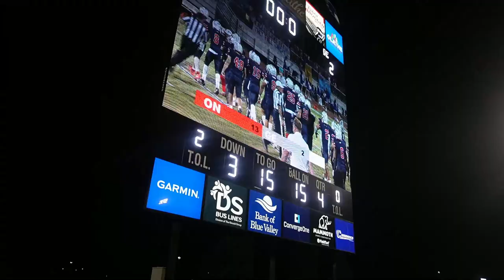INSTIGATING AT HIGH SCHOOL FOOTBALL GAME Olathe North v Gardner Edgerton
very different video right here so let me know what yall think about it below, sorry about the wait editing these videos myself be tough to do but I'm back posting again fr .